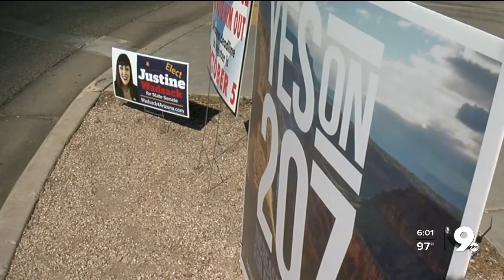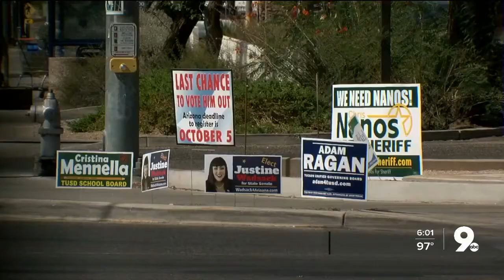GOP and Dems team up to say: “Stop stealing signs”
Political signs of both parties vandalized or stolen